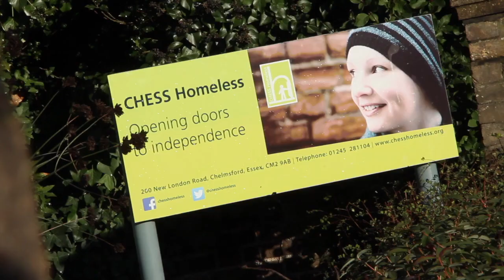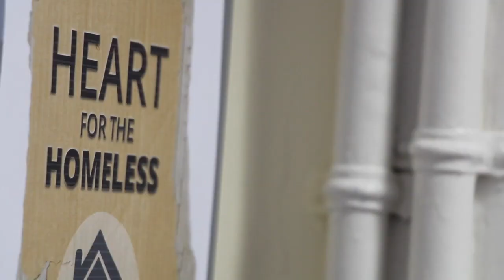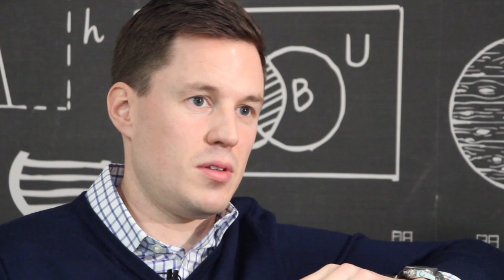The Country Food Trust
Eley Hawk supports the Country food trust - to find out more